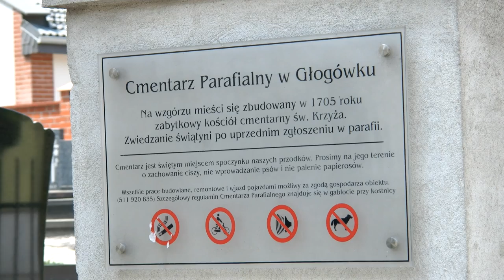Cmentarz w Głogówku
Wejście do cmentarza z tabliczką objaśniającą początki tej nekropolii